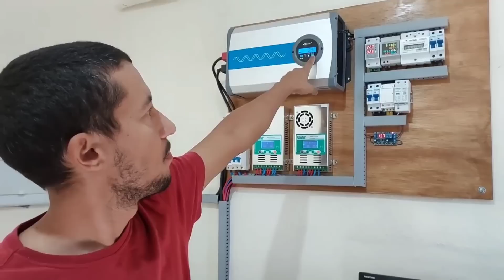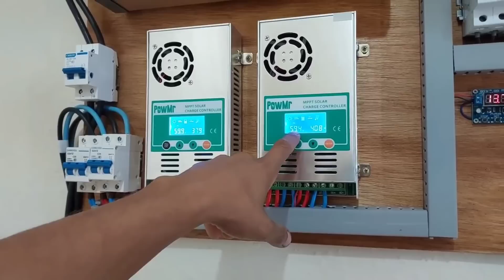OFF-GRID 24v Carregamento 12v com 4 placas 280w - Zero Desbalanceamento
OFF GRID com 4 placas de 280w em 24v e carregamento em 12v  Fábio Henrique de Sorocaba SP
Inversor IP PLUS EPEVER - BRASIL - 1500w/2000w
Reliable 3000w/6000w Estoque BRASIL

4000/8000w LVYUAN 220v - Estoque BRASIL/CHINA
4000/8000w LVYUAN 110v - Estoque BRASIL/CHINA
3500/7000w LVYUAN 220v - (Entrada 12/24V)
3000/6000w LVYUAN 220v - (Entrada 24v ) BRASIL
2500/5000w LVYUAN 110v - (Entrada 12/24V) BRASIL
2000/4000w LVYUAN - Estoque BRASIL/CHINA
1500/3000w LVYUAN - Estoque BRASIL/CHINA
1000/2000w LVYUAN - Estoque BRASIL/CHINA